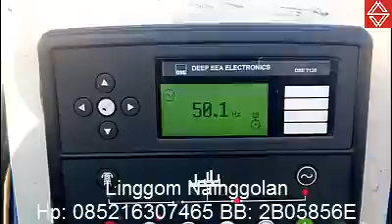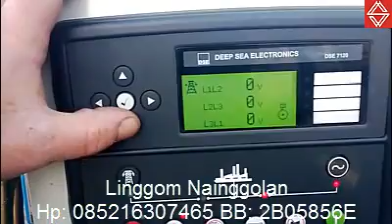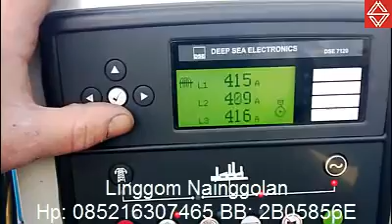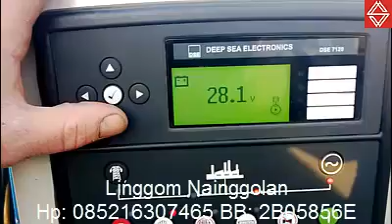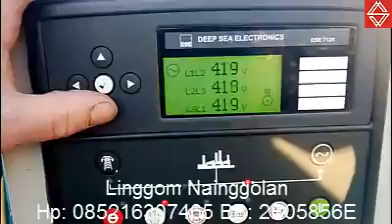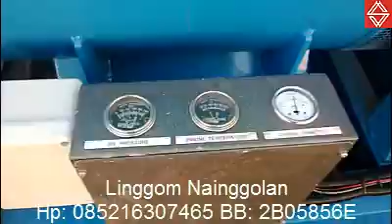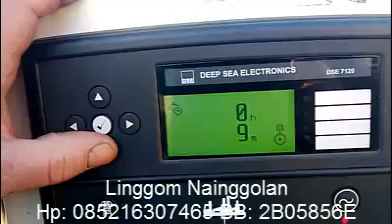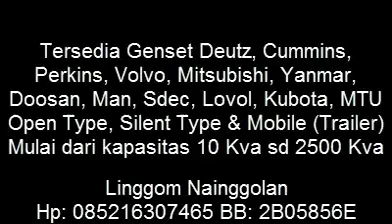Jual genset volvo venta built up Ready stok harga terjamin HP 085216307465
PT Sariling Aneka Energi  sebagai distributor genset terlengkap di indonesia yang menjual genset berkualitas dengan harga jual relatif lebih murah namun tidak murahan. Kantor Kami beralamat di Ruko Dasana XentreBlok ED No.25 Dasana Indah Tangerang, Banten –  Indonesia.   Kami Menjual Genset merek  Deutz, Cummins, Perkins, Volvo, Mitsubishi, Yanmar, Doosan, Man, Sdec, Lovol, Kubota, MTU. Open type, Silent type dan trailer   Dengan kavasitas  8 KVA sampai 3300 KVA sesuai dengan kebutuhan anda, setiap unit genset dari PT.Sariling Aneka Energi bergaransi 1(Satu) tahun atau 2000 jam kerja.   Bagian Penjualan Hubungi :

Linggom Nainggolan
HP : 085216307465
Pin BB : 2B05856E